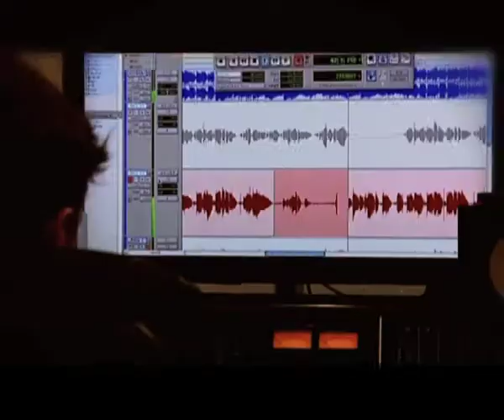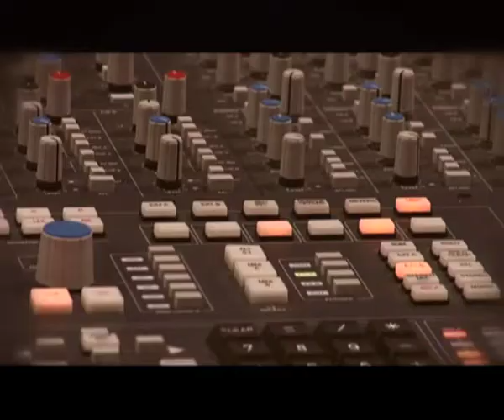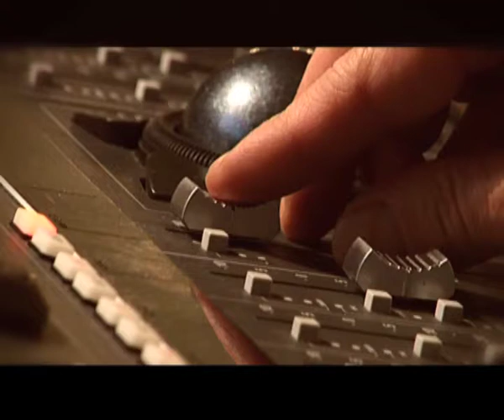Eldar & Nigar - Running Scared (acoustic version)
Nigar Jamal was born in Baku. She began to sing at the age of 5 in a children's band. Then there was a music school in piano class. At the age of 16, she was recognized in the popular Azerbaijani vocal competition «Pöhrə». Despite success, Nigar did not venture to make music her profession. Instead, she went for economics and management studies at the Baku Khazar University.
The dream to represent Azerbaijan in Eurovision has been following Nikki since 2000 -- when Russian singer Alsou, extremely popular in Azerbaijan, took 2nd place in the Grand Final.  That gave Nigar hope that one day her performance at Eurovision may become true. However, it was a long shot -- Azerbaijan debuted in ESC only in 2008. By that time Nigar has met her future husband Luke and moved to London. She dedicated herself to family and to raising her beloved daughters -- Jasmin and Saida.
Last autumn, Nigar has revived her cherished dream. She returned to Baku and challenged herself to take part in the National Eurovision selection. Nigar won and was announced one of two representatives from Azerbaijan in the ESC 2011.
Eldar Gasimov was born in Baku in 1989. Since childhood, Eldar repeatedly took part in national and international vocal competitions. He has graduated from the music school in piano class with distinctions.
Twice -- in 2004 and 2008 -- Eldar won a scholarship to study in Germany as an exchange student.
In Germany, besides regular curriculum, he studied vocals and acting.
In 2010 Eldar has graduated from the Baku Slavic University with a degree in international relations. He currently continues his studies AT the master's program. Just like Nikki, Eldar has been dreaming to perform on the Eurovision stage since 2000. He has been passionately following the Contest.
Last autumn, Eldar has decided to test fortune in the National Eurovision selection. He was one of 77 contenders to represent Azerbaijan in Eurovision 2011. After preliminary castings and 7 pre-selection shows, Eldar has become one of the two winners and part of the duo Eldar&Nigar.